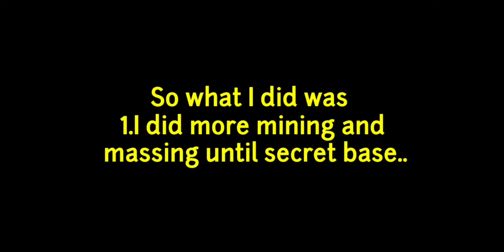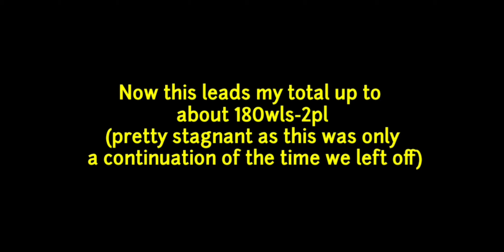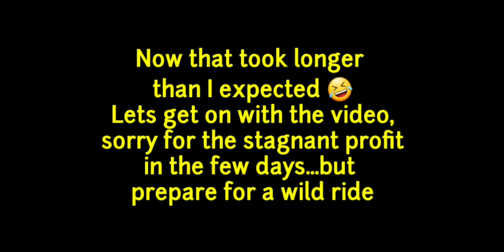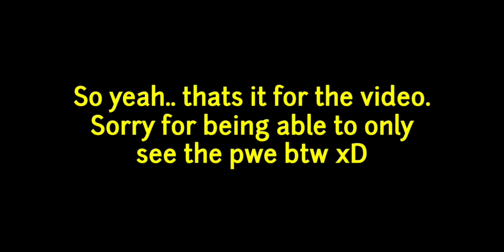I Made *100WLS* With *15WLS* Using This *LAZY* Method..|Pixel Worlds Road To 5PL #4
Road to 5PL part 4.This method seems pretty good, but requires some brain work😂
Changed my thumbnail style, tell me if it looks nice!🙌
Thx so much for the support guys, I love you!❤❤
tags(ignore):